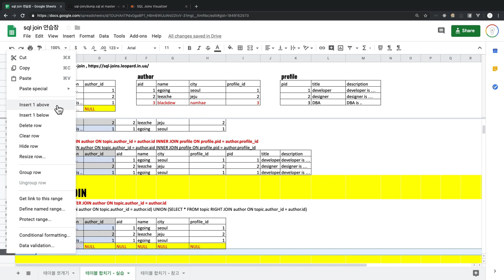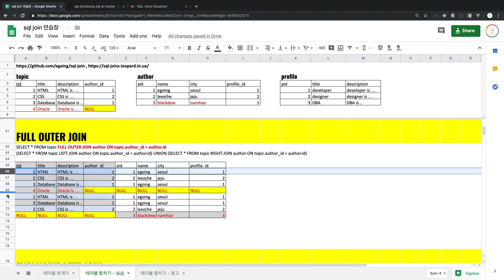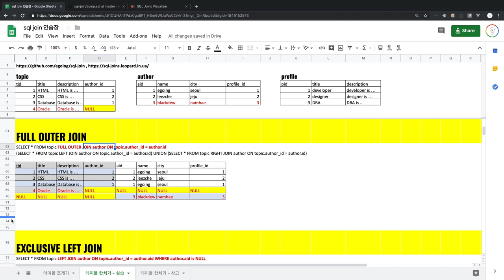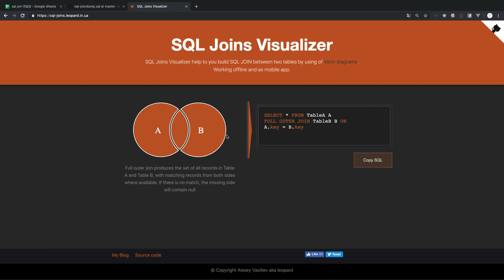SQL JOIN - 6. FULL OUTER JOIN